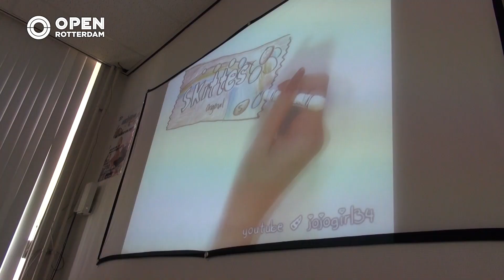Creatieve kinderen volgen animatiecursus in Media Atelier Delfshaven | Kunst en Cultuur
Op 4 maart is de gratis animatiecursus van start gegaan in het Media Atelier Delfshaven. Omdat Delfshaven 400 jaar bestaat wordt deze cursus gratis aangeboden voor kinderen en jongeren van acht tot eenentwintig jaar. Wij nemen een kijkje bij de eerste les.